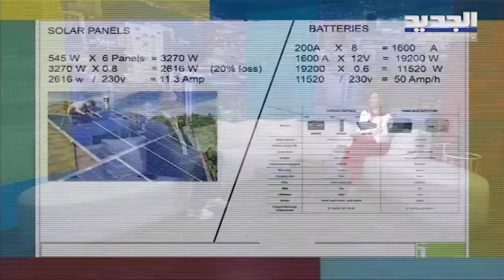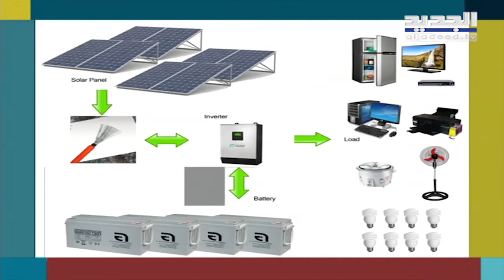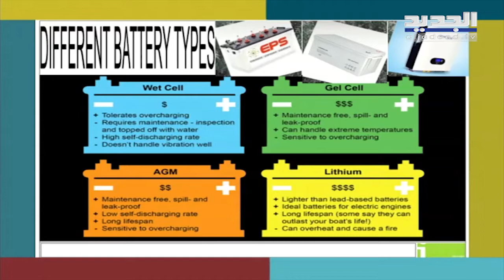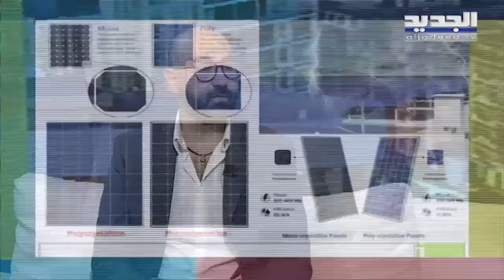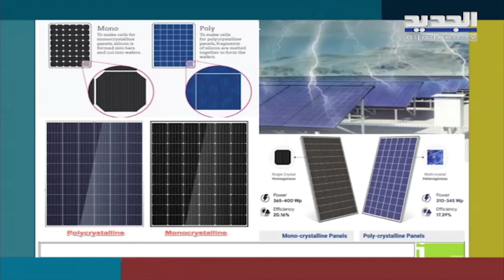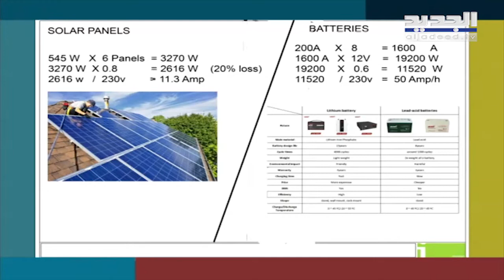طرق الحساب بشكل مبسط لـ كمية طاقة البطاريات ...وكيفية العناية بالطاقة الشمسية مع المهندس عماد سالم!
حل المهندس عماد سالم ضيفاً ضمن برنامج صباح اليوم مع الإعلامية ماغي عون.تحدث عن كيفية  العناية بالطاقة الشمسية  وكيفية حساب بشكل مبسط كمية طاقة البطاريات والالواح الشمسية.